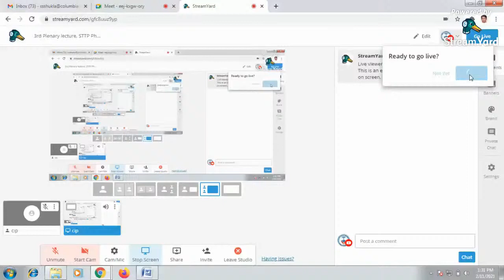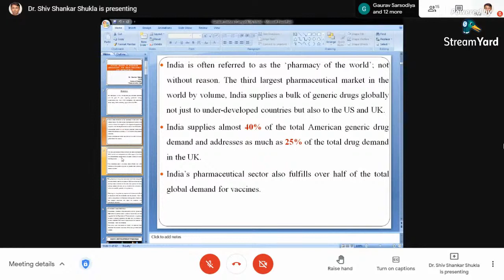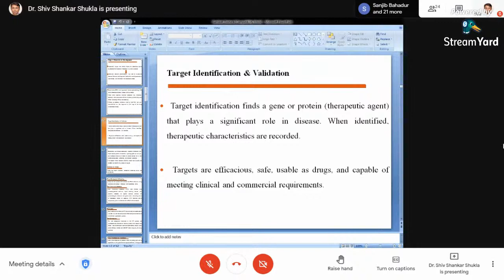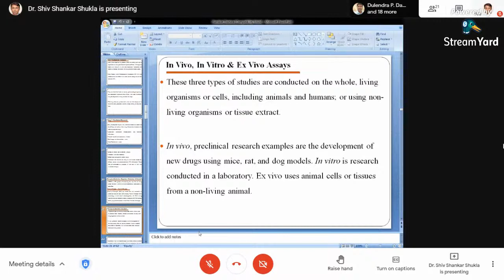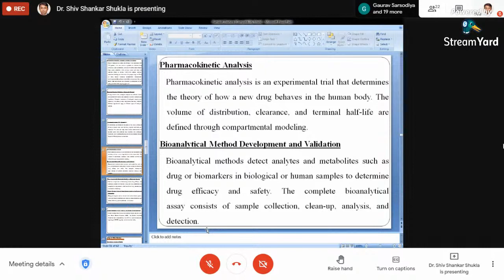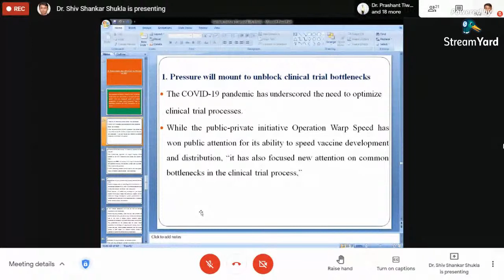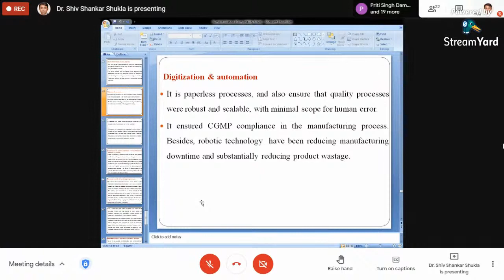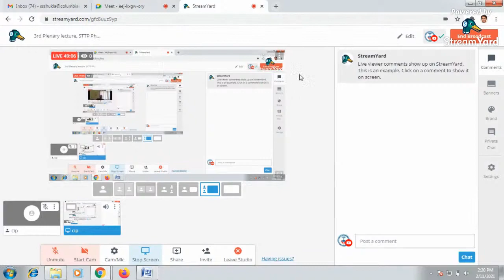3rd Plenary lecture, STTP Phase-1, Day-4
3rd Plenary lecture, STTP Phase-1, Day-4 on “Future trends in research methodology for drug discovery & development”
Lecture By:
Dr. Kamlesh Dashora, Reader and HOD, Institute  of Pharmacy,Vikram University,  Ujjain (M.P.)
Lecture Title:
“Future trends in the drug discovery & development"